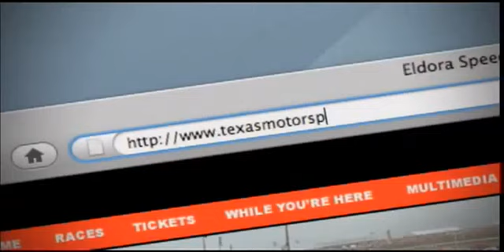texasmotorspeedway.com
Get the latest news on texadmotorspeedway.com and interact with fans like you.